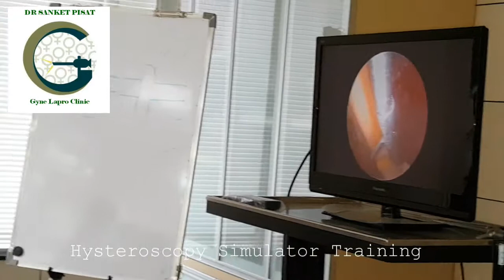Hysteroscopy simulator training Dr Sanket Pisat